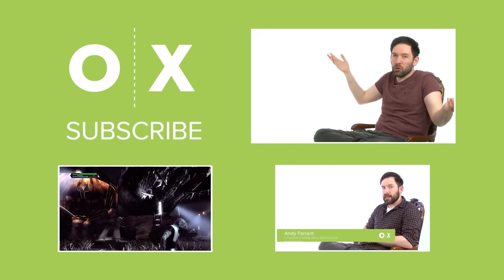7 Reality TV Shows More Heinous Than Keeping Up With the Kardashians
If dystopian sci-fi has taught us anything, it's that one day everyone will tire of our minimally violent reality shows and start demanding blood. And why create whole new formats when you can copy them from games?